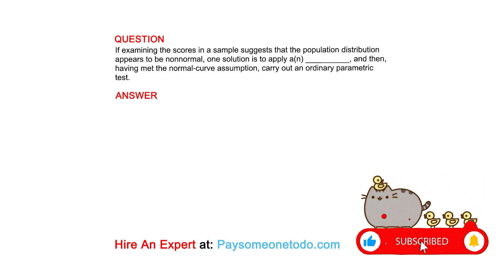If examining the scores in a sample suggests that the population distribution appears to ...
QUESTION
If examining the scores in a sample suggests that the population distribution appears to be nonnormal, one solution is to apply a(n) __________, and then, having met the normal-curve assumption, carry out an ordinary parametric test.